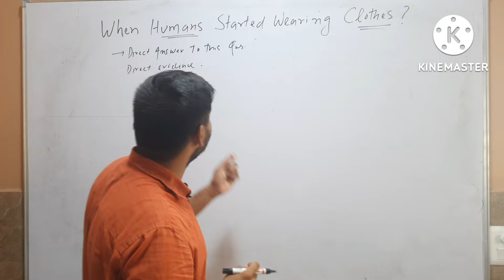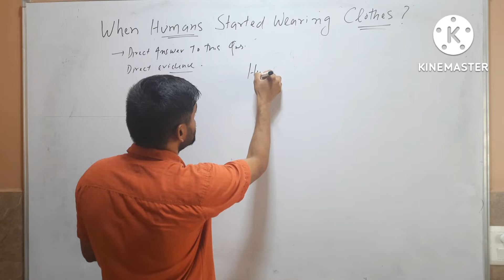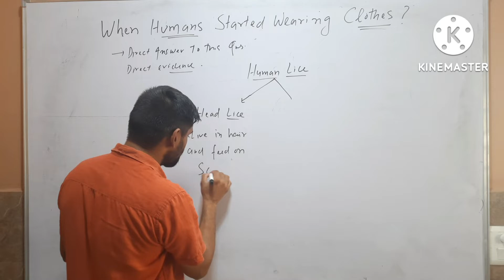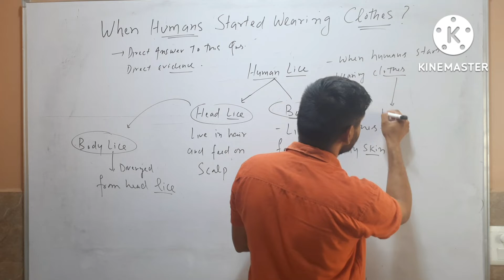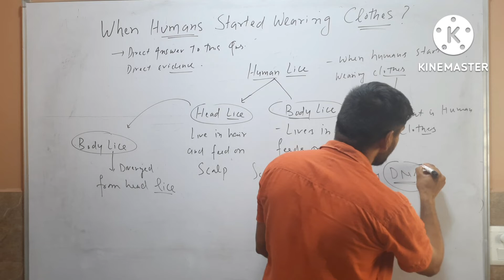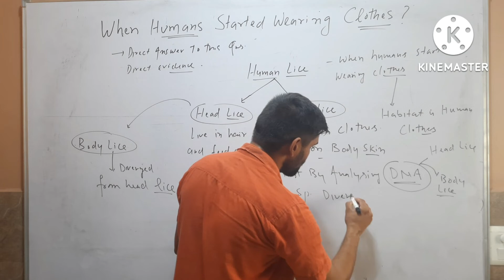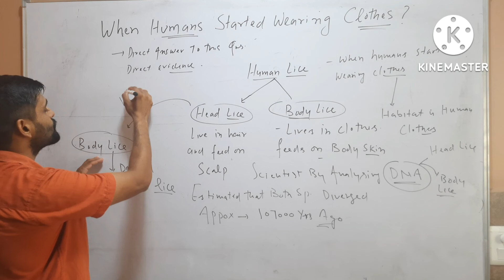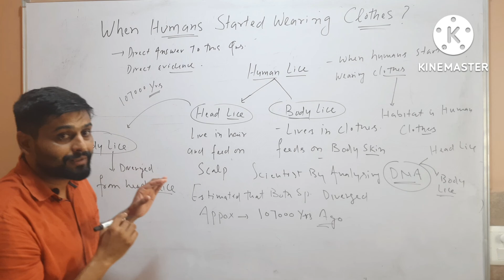When Humans Started Wearing Clothes?